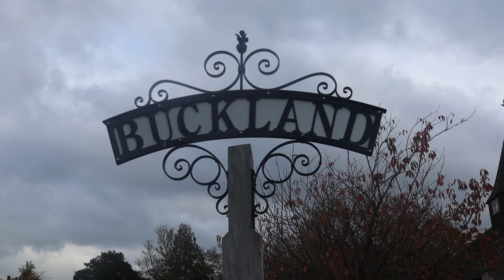Some Thoughts from ST MARY THE VIRGIN CHURCH | Buckland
This short Vlog is an extended and re-edited segment from a November 2019 visit to the Village of Buckland in Surrey and some thoughts I have from St Mary The Virgin Church (built 1380).

Recorded: Saturday 16th November 2019

Ben Sounds:
MY OTHER VIDEO CHANNELS:
AMAZON PRIME VIDEO:
‘Spiral Paranormal’ on Amazon Prime Video:
EQUIPMENT:
Camera: Canon E0S M50
Camera: GoPro HERO8 Black:
MICROPHONE:
RØDE Video Mic GO